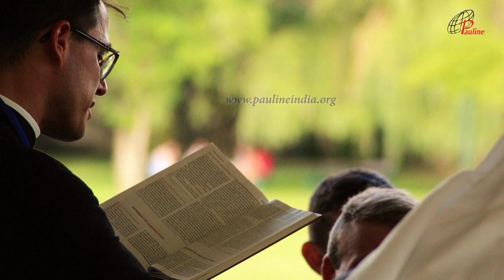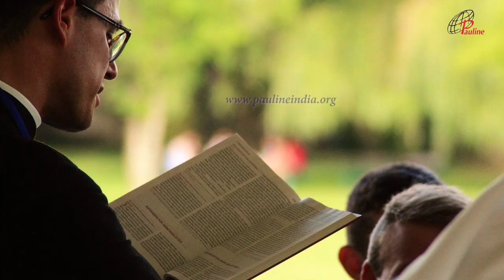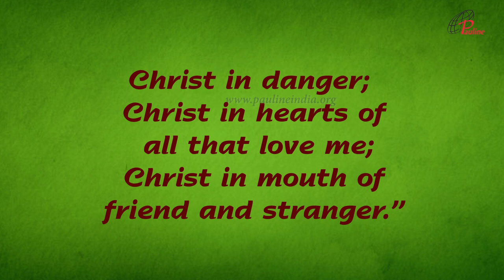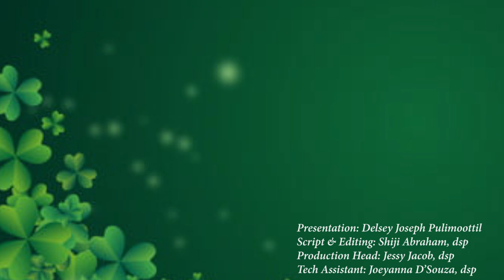St Patrick: Apostle and Patron Saint of Ireland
St Patrick is one of the most notable and well-known missionary saints in the Catholic Church. He was born in a Christian family, in Great Britain in the fourth century. His father, Calpornius, was a Roman-British military officer and a deacon. His Mother Conchessa was a close relative of the great patron, St Martin of Tours.
In his spiritual autobiography the Confessio, and his Letter to Coroticus, a denunciation of British mistreatment of Irish Christians, Patrick narrates a short account of his life and mission.
At the age of sixteen he was kidnapped by Irish raiders and was taken as a slave to Ireland. There he was forced to work as a shepherd, suffered miserably from starvation and cold. But this experience led him to find God’s love and providence. Those six years of Patrick's captivity became a remote preparation for his future mission.
One day Patrick was instructed by the Lord in a dream to flee to the coastal region, where a ship would be waiting to take him home. As he reached the seacoast, he found some sailors who took him back to Great Britain and was reunited with his family. After making his way home, his heart was set on devoting his life to the service of God in the sacred ministry. Patrick went on to become a priest. He was ordained by St Germanus, the Bishop of Auxerre, under whom he had studied for years, and was later ordained a bishop and was sent to proclaim the Gospel to Ireland.
Every year the church celebrates the feast of St Patrick, the Apostle of Ireland, on March 17. It is a national holiday in the Republic of Ireland. St Patrick’s Day is celebrated in many other countries as well. New York City is home to the world’s largest St. Patrick’s Day parade. In the United States, St Patrick’s Day celebrations have become a national festival with grand street parades and the entire rivers being turned green.
According to a legend, Saint Patrick used the three-leaved shamrock to explain to Irish pagans the Holy Trinity, the three persons in one God. Traditionally, Irishmen have worn shamrocks, the national flower of Ireland, in their lapels to mark this event.
St Patrick spent most of his life dedicated to teaching Christianity across Ireland and converting thousands of people. Familiar with the Irish language and culture, he adapted traditional ritual into his lessons of Christianity rather than attempting to eradicate native beliefs. He travelled the length and breadth of the island, baptizing people and establishing monasteries, schools and churches. Tradition holds that he died at Saul on 17 March, where he had built the first Irish church. He is believed to be buried in Down Cathedral, Downpatrick.
There are number of churches and people who bear the name of St Patrick. The top 3 most beautiful cathedrals built in Honour of St Patrick are Saint Patrick’s Cathedral, Dublin, Ireland, The Cathedral of St Patrick, Manhattan, New York City, and the Cathedral of Saint Patrick Harrisburg, Pennsylvania.
The beautiful prayer of St Patrick, popularly known as ‘St Patrick's Breast-Plate’, is supposed to have been composed by him in preparation for his victory over Paganism. The prayer reads like this:
“Christ be with me, Christ be within me; Christ behind me, Christ before me; Christ beside me, Christ to win me; Christ to comfort and restore me; Christ beneath me, Christ above me; Christ in quiet, Christ in danger; Christ in hearts of all that love me; Christ in mouth of friend and stranger.”